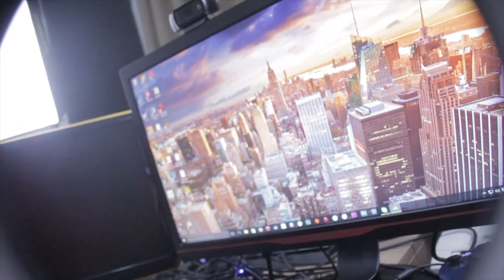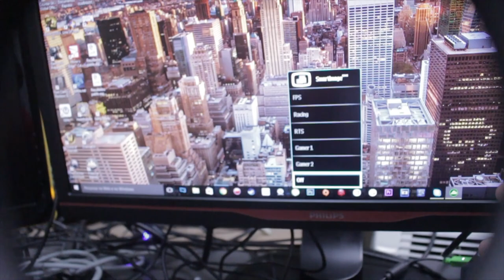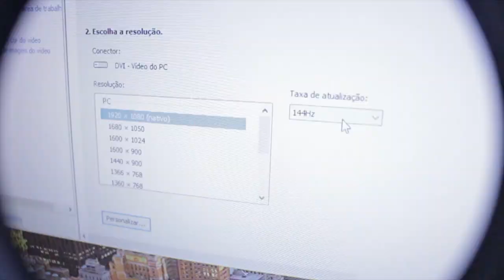UM MONITOR GAMER BOLADISSIMO! SE LIGA A MONSTRUOSIDADE!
Curta a melhor página do FACE de GTA V:
Valeeu!